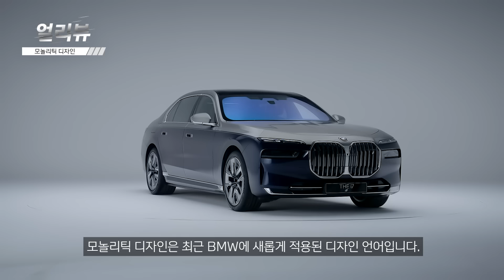[BMW] BMW 얼리뷰: THE new i7_EP.1_익스테리어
[THE new i7_Episode.1]

BMW 럭셔리 클래스의 플래그십 세단
BMW 7시리즈의 순수 전기차 THE i7.

완전히 새로운 프론트 디자인과
미니멀한 모놀리틱 컨셉으로
존재감을 강조하는 동시에
Forwardism을 표현하는 THE i7을
가장 빠르고 정확하게 얼리뷰 에서 지금 공개합니다!

0:00 인트로
1:07 제원
1:27 모놀리틱 디자인
1:58 크리스탈 헤드라이트 아이코닉 글로우
2:58 키드니 그릴
3:29 BMW i 전용 엠블럼
3:45 사이드 디자인
4:14 휠 디자인
4:35 플러시 타입 도어 핸들
5:01 호프마이스터 킨크
5:13 다이나믹 웰컴 라이트 카펫
5:24 리어 디자인
5:39 L자형 리어 라이트
5:56 테일 파이프 디자인
6:09 BMW 인디비주얼 투톤 컬러
6:36 아웃트로